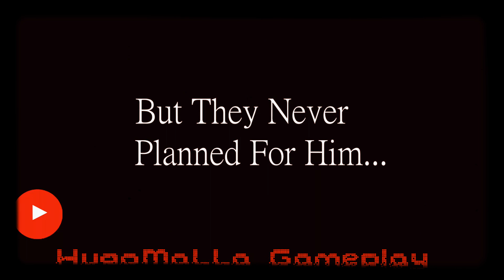VOORHEES O FiLME ESTRÉIA EM 2019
😃🙌Playstation é só aqui no 📺 canal HugoMaLLa Gameplay 🎮

      😉Oi !!! Eu sou Hugo Leonardo mais podem me chamar de HugoMaLLa Gameplay 🎮

🤝 Faça uma Doação e Ajude o Canal 📺HugoMaLLa Gameplay🎮 via pix 📱💲

        Canais parceiros 🤝

       👋😁 SE DIVIRTA COM HUGOMALLA GAMEPLAY NA CASA DOS GAMES   🏠🎮